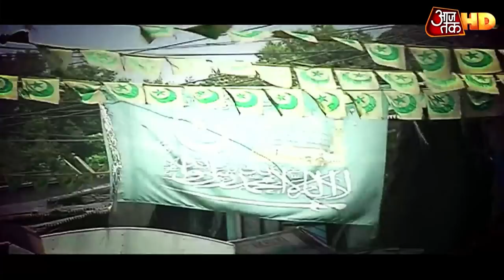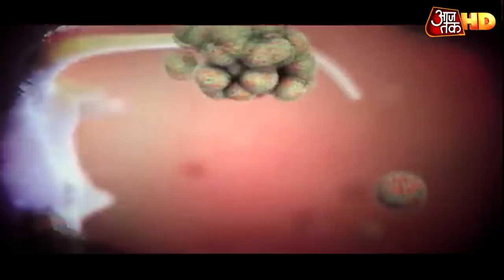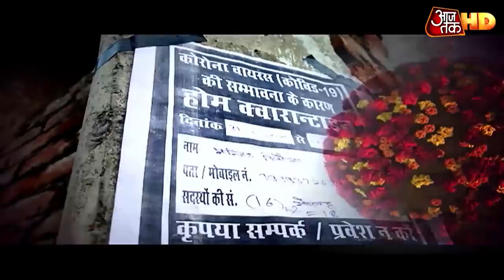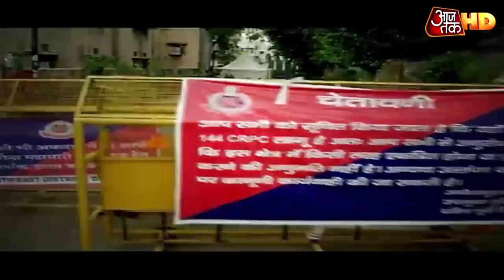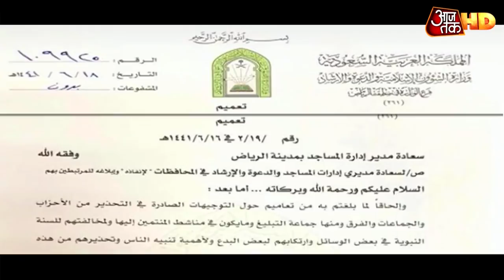जमातियों के 'कोरोना कांड' का संपूर्ण विश्लेषण, देखिए ये रिपोर्ट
तबलीगी जमात से जुड़े कोरोना संक्रमितों की संख्या लगातार बढ़ती ही जा रही है. विभिन्न राज्यों से जैसे-जैसे आंकड़े आ रहे हैं, यह साफ होता जा रहा है कि जमात से जुड़े लोगों की वजह से संक्रमण काफी ज्यादा फैल गया है. जमात से जुड़े इन मरीजों का विभिन्न अस्पतालों में इलाज भी चल रहा है. ये मरीज इलाज के दौरान सहयोग नहीं कर रहे और डॉक्टरों और मेडिकल स्टाफ के साथ बदसलूकी कर रहे हैं, ऐसी खबरें सामने आ चुकी हैं. वहीं, दूसरी ओर जमातियों के कोरोना कनेक्शन सामने आने के बाद मौलाना साद भी अंडरग्राउंड है. इस रिपोर्ट में देखिए, जमातियों के 'कोरोना कांड' का संपूर्ण विश्लेषण.